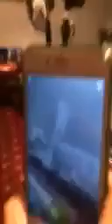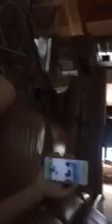Trying to find a ghost!!! Not bull!!!!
Let's try getting 3 likes
The camera man was my friend David
Link right here

Peace